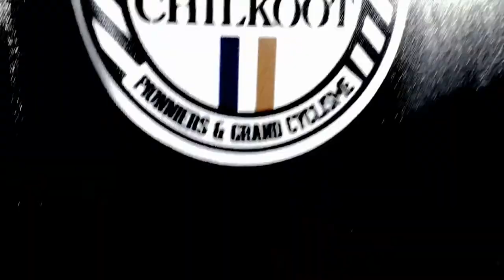BORN TO RIDE 2019 J-15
Le duo Jean-Claude et Laurent s'élanceront pour une nouvelle édition du Born To Ride - Ravito organisée avec passion par l'ami Luc Royer, le patron du Chilkoot Cycle Club.
A suivre...
The duo Jean-Claude and Laurent will start a new edition of Born To Ride - Ravito organized with passion by the friend Luc Royer, the boss of the Chilkoot Cycle Club.
To be continued... – pense à faire quelque chose de fou.